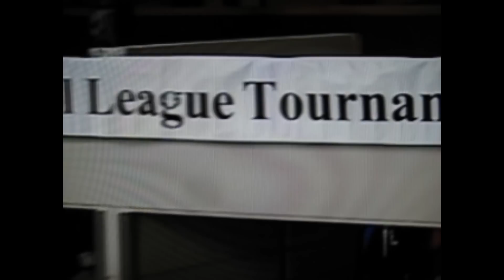Eden Prairie vs. Duluth East State Hockey Championship 2011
Recap of the greatest hockey state championship to ever be played.